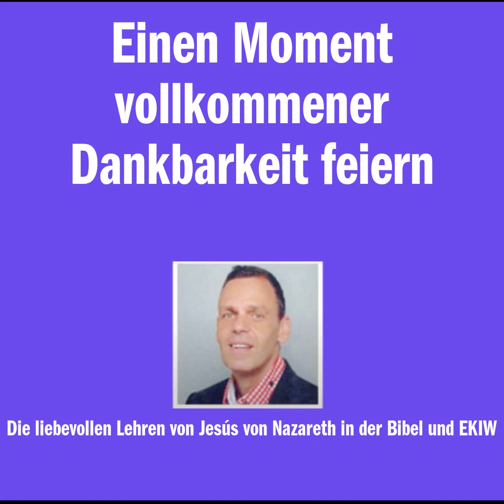Einen Moment vollkommener Dankbarkeit feiern